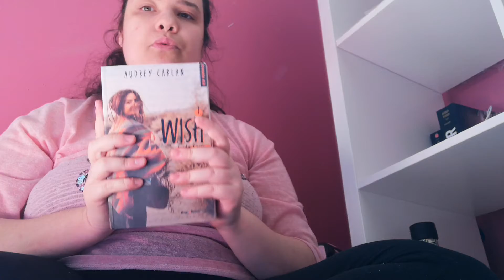Ma nouvelle lecture après Mulan. Wish tome 1